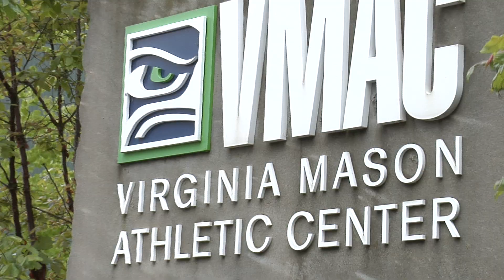Football and Meatballs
Culinary Arts students from Fort Vancouver High School travel to Renton, Washington to the practice facility for the Seattle Seahawks.  The Seahawks' Executive Chef shows them how to make his turkey meatballs, and the students learn more about working in a professional kitchen.  Reporter: Coleen Jamison